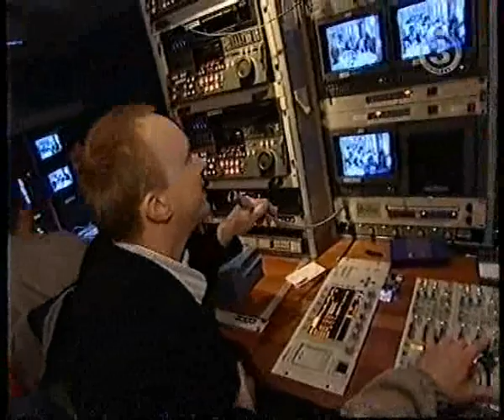Komplottet Sofie Cappelen (Del 1)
Sofie Cappelen (Hotel Cæsar) lures av Komplottet. Del 1.